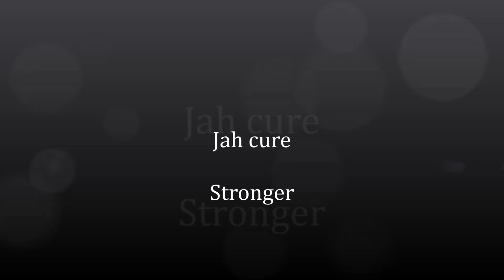JAH CURE STRONGER (SCRIPTURES RIDDIM) (FEB 2013) By: Gualdino Andrade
Cure again
Come to give you more...
More of my time
Don Corleone... again
Gotcha

I've tried a lifetime to find you
Give me a moment just to remind you
Of the love we've not made before
The reason you can't close this door
I see confusion in your eye
And maybe you're a little surprised
The way we make love under the moon light
Tomorrow you used to the new life

Come away, in a dream
This world is not what it seems
There be no gold at the end a the rainbow
Birds don't fly anywhere that the wind blow
Life is not what it seem
Happily don't always live forever
But my love is getting stronger every day
Oh, oh, stronger everyday
Yeah, whoa oii

They tell me that diamonds are your friends
But diamonds won't be there in the end
I give you my love to remember
I keep you happier, happier, more happier
You should be me bonefy
Nothing in this world can justify
Love inna you heart for I and I
It's you and I, you and I, baby
Maybe it's just faith
A time will simply be waiting
Is a chance to practice together
We can go in search of forever

Ooh, ooh... woii
See the future in your eyes
Yeah, yeah
Stronger, yeah, stronger, yeah, stronger every day
My love keep growing, yeah, getting, yeah
Stronger each day

Stronger everyday...